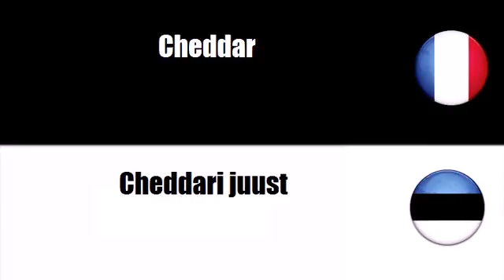Prantsuse sõnavara # Teema = Juustutooted